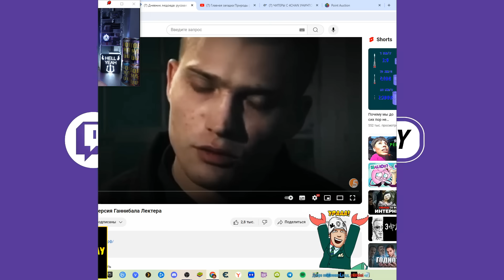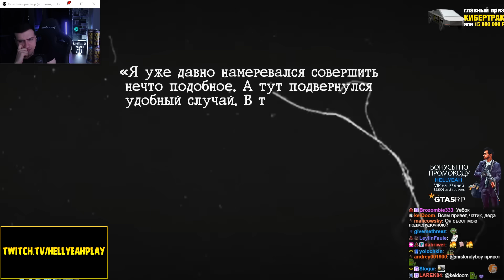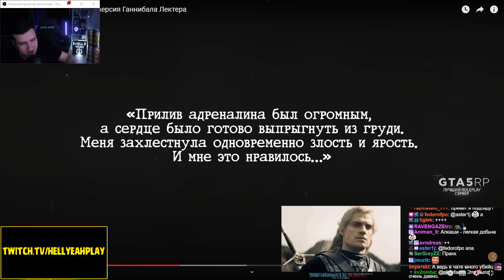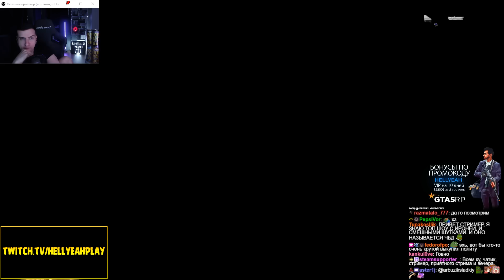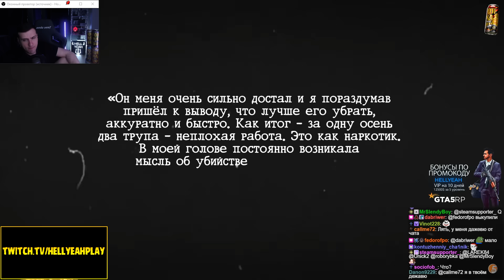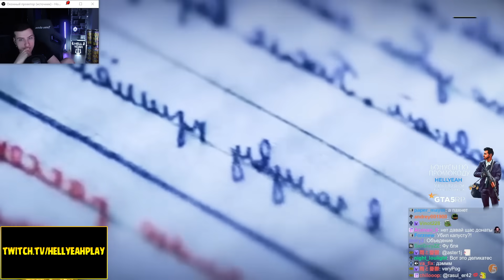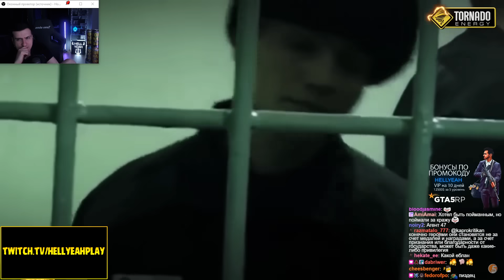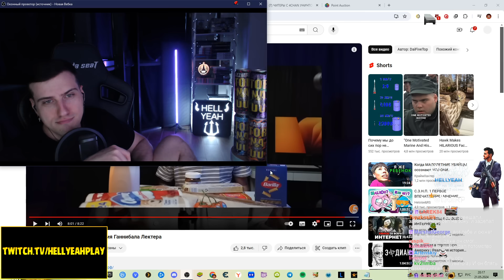Дневник людоеда: русская версия Ганнибала Лектера | Реакция На DaiFiveTop